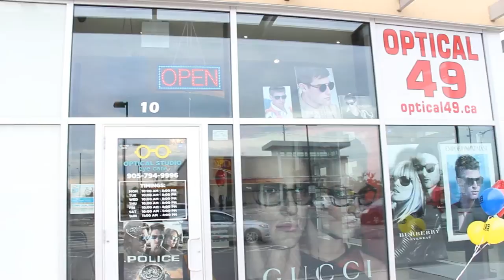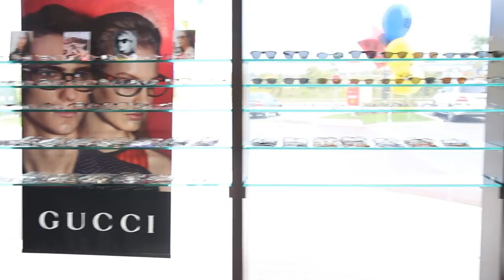Shon Express & Radio Shon Live on Location Show @ Optical 49 RED TAG SALE!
Shon Express (CMR 101.3FM) & Radio Shon (CINA RADIO 1650AM) Live on Location Show @ Optical 49 RED TAG SALE!